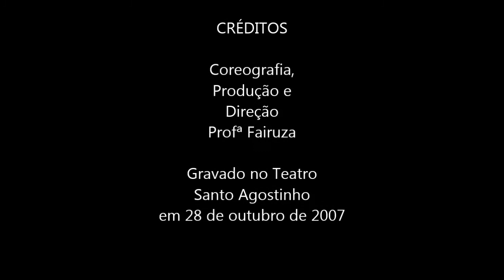Dança do Punhal - Coreografia Fairuza.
X Festival de Fairuza e suas alunas de 2007.